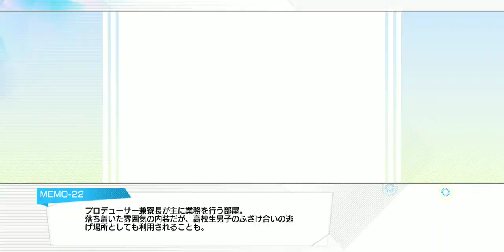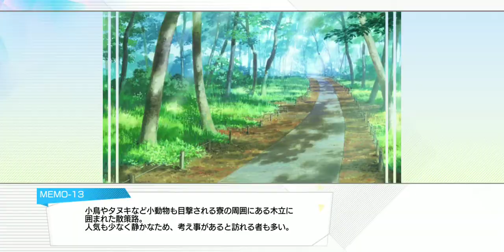レディ Readyyy! 7月−１：夏のはじまりpt1 ［メインストーリー］